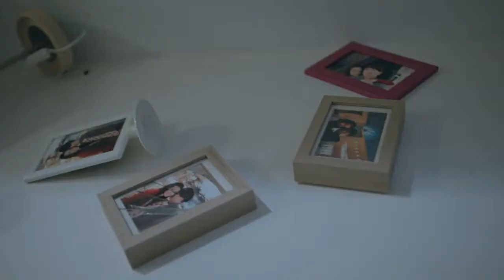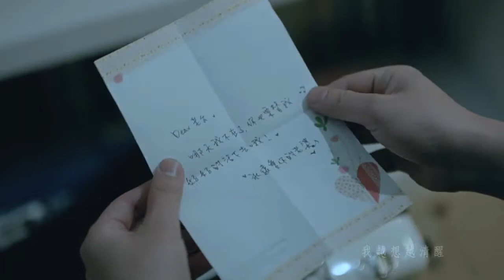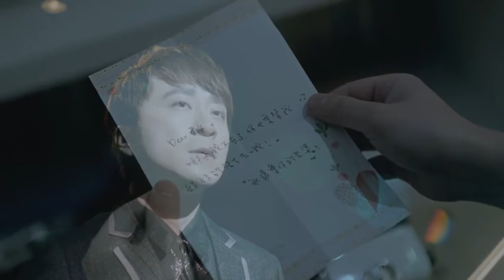周杰倫 Jay Chou【愛你沒差 Love you, no matter what】Official MV